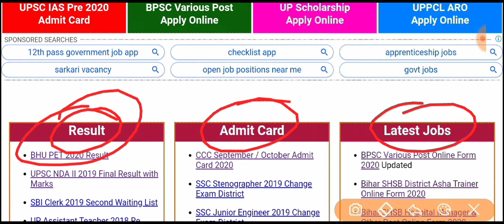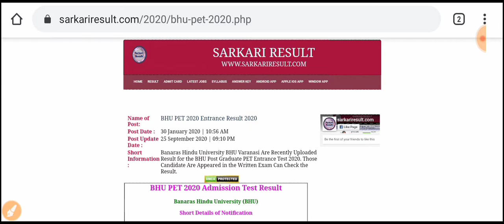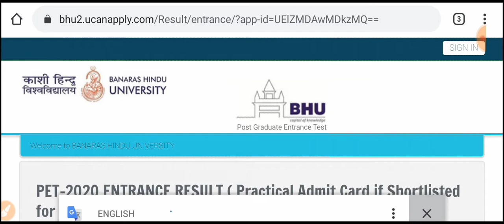BHU PET Result declared PET Result 2020 BHU Letest Updates 2020 # How To Check BHU PET Result 2020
Welcome To     - - -         Improve Study Math 2

BHU PET Result declared

PET Result 2020 BHU Letest Updates 2020

 # How To Check BHU PET Result 2020

BHU pet result kaise check Karen

How to download BHU result

How to download BHU PET result 2020

BHU result kaise download Karen

BHU pet result kaise download Karen

BHU PET cut off 2020

BHU pet  cut off 2020 kaise check Karen

BHU PET entrance exam result

BHU PET entrance exam result 2020

BHU pet cut off entrance exam

BHU 2020

BHU PET entrance exam cutoff

Improve Study Math 2

Improve Study Math

Important link--